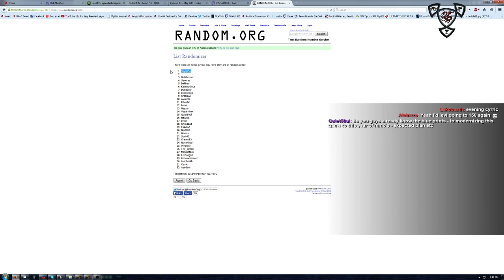Knight Podcast #7 - May 17 2015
DAoC Knight Obelisk answers some of your questions sent in through our Grab Bag form! Questions on NNF, the cup/tree/hammer symbols,  housing merchants, account transfers, EU Podcasts, and more.